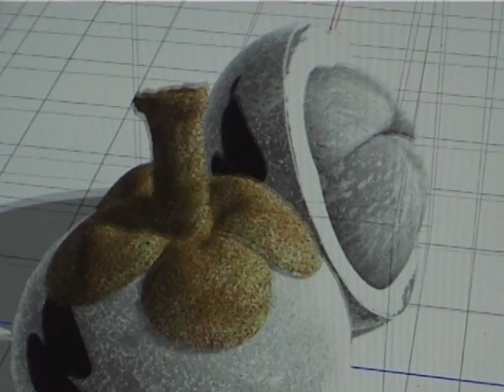"Mangosteen" | Trailer | Berlinale 2023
The trailer for "Mangosteen" by Tulapop Saenjaroen.

Screening in the 2023 Forum Expanded programme.

About the film:
A story about storytelling: after returning to his hometown to work in his sister’s fruit processing factory, Earth slowly but surely pulls out of the family business to dedicate himself to writing an abstract, gory novel.